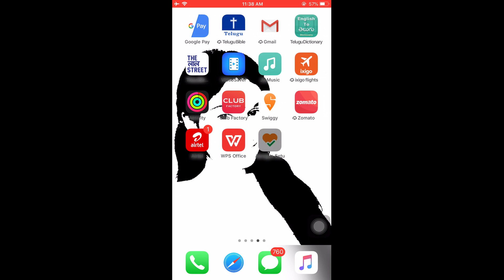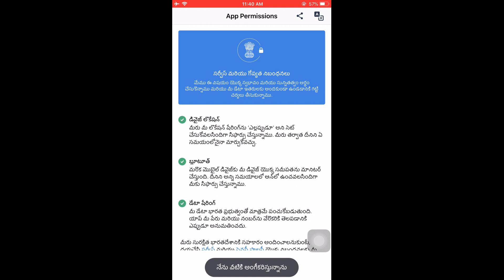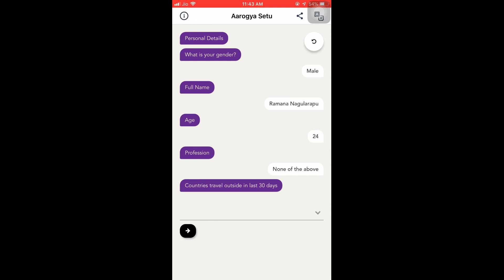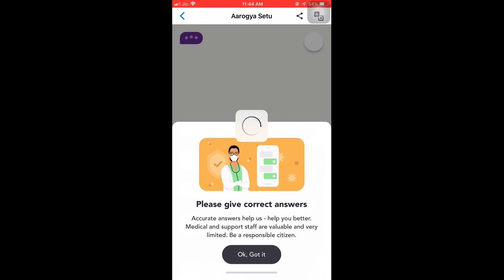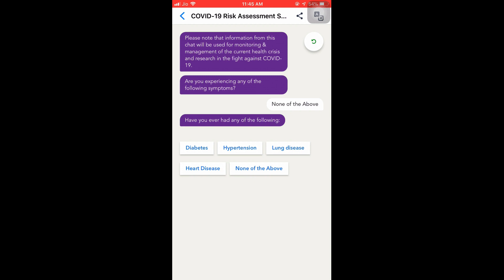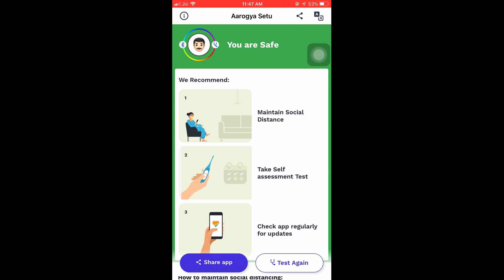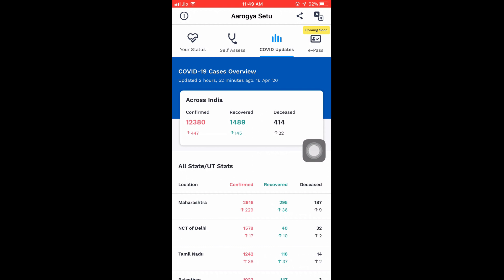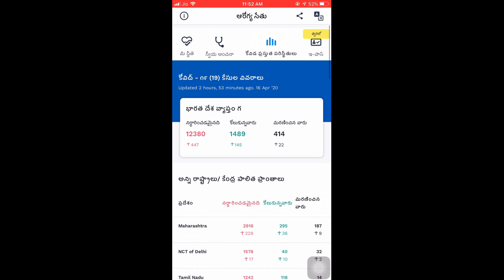how to use Aarogya Setu Full details in Telugu @LAMBU_JAMBU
how to use this app ( aarogyasetu )

this app is very ueful .finding the corona (covid 19) patients . this app give a alert message when the corona patient comes nearby you